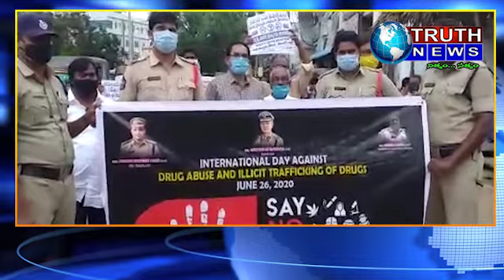పిఠాపురంలో అంతర్జాతీయ మాదకద్రవ్యాల వ్యతిరేక ప్రచార దినం సందర్భంగా ర్యాలీTRUTHNEWS